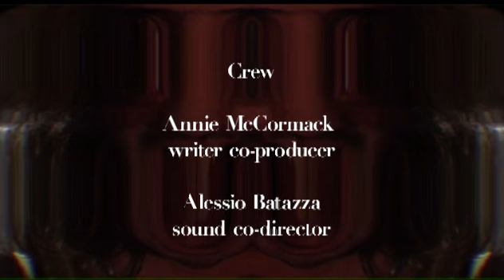power of two